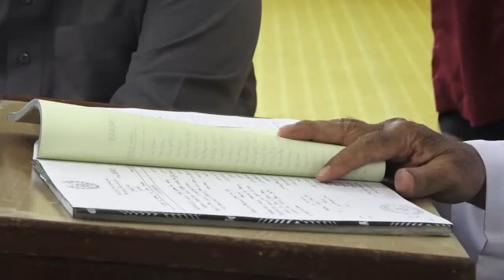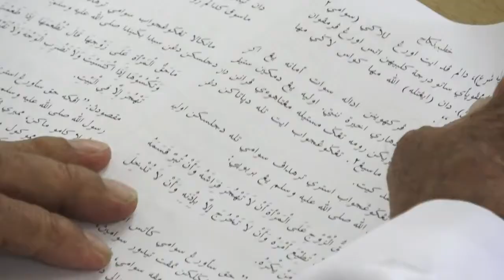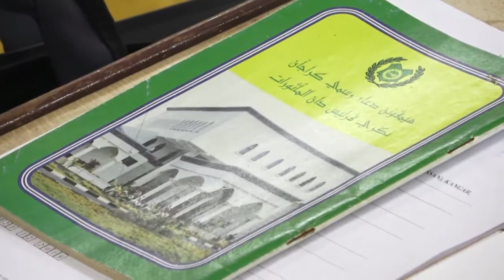Akad NIkah Mashitah & Irham